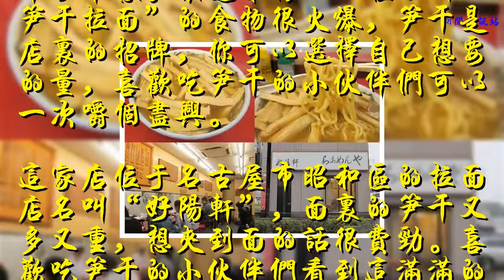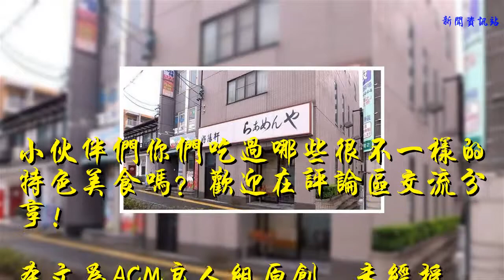日本“看起來很有食欲”的筍干拉面！里面有超過50根的超粗筍干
��ۿ��ҵ�Ƶ��������Ϣ��

            小伙伴們喜歡吃筍干嗎？很多面類的食物里面都會放筍干，咀嚼起來十分帶感。最近推特上一種名叫“筍干拉面”的食物很火爆，筍干是店里的招牌，你可以選擇自己想要的量，喜歡吃筍干的小伙伴們可以一次嚼個盡興。
這家店位于名古屋市昭和區的拉面店名叫“好陽軒”，面里的筍干又多又重，想夾到面的話很費勁。喜歡吃筍干的小伙伴們看到這滿滿的筍干一定口水都快流流下來了！據說使用的是直接去國外采購的最高級的筍干。拉面本身的味道很好，筍干也很好吃。

小伙伴們你們吃過哪些很不一樣的特色美食嗎？歡迎在評論區交流分享！
本文為ACM良人組原創，未經授權禁止轉載！